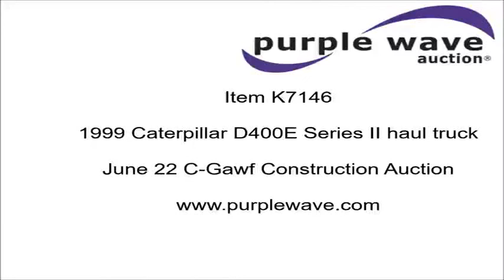1999 Caterpillar D400E Series II haul truck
1999 Caterpillar D400E Series II haul truck
12,117 hours on meter
Caterpillar 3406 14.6L six cylinder diesel engine
Serial 9AP0027
Powershift transmission
AC and heat
AM/FM/cassette
Tilt
40 ton capacity
Air suspension
Air brakes
29.5R25 tires
69,788 lbs. base operating weight
Serial 8PS00297